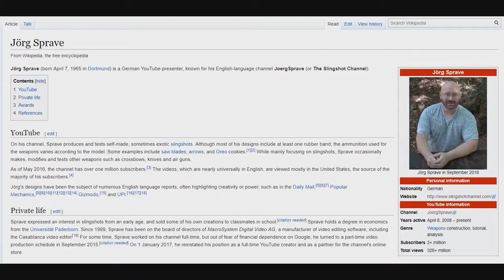POKUTA $53mld PRO YOUTUBE! - Odbory, Fairtube, Joerg Sprave, IG Metal [CZ]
YouTube odbory Joerga Spraveho postoupili na vyšší level. Spojil se s IG Metal, silnou odborovou organizací. Nastavil podmínky a chce jednat s YouTube - jinak přijde žaloba a pokuta až 53 miliard dolarů! Jaké má požadavky? Proč může uspět? A kdy o tomto tématu natočí něco Duklock nebo PewDiePie?